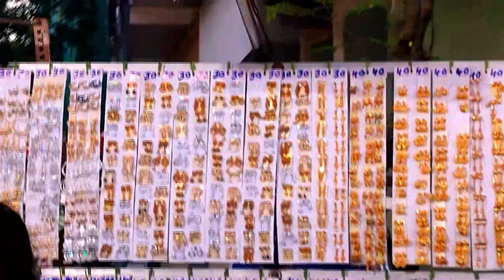FAIR Videos | VILLAGE Fair | Cute Simple TOYS | Festival Fair India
Fair Trade videos
Toys in Fair
This channel features funny, entertainment, food ,animals, nature videos